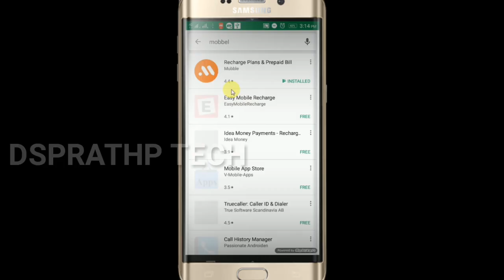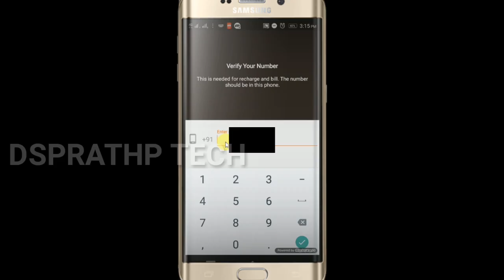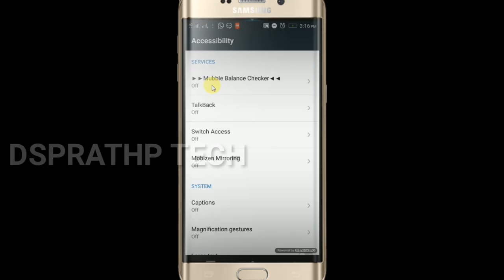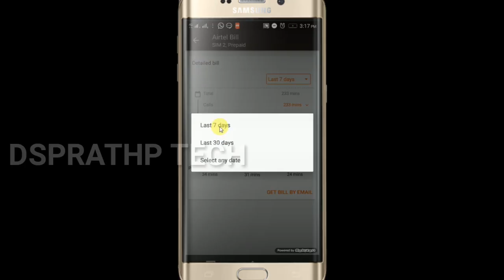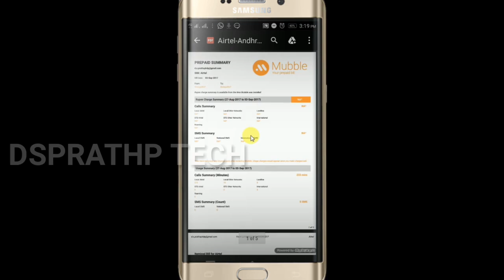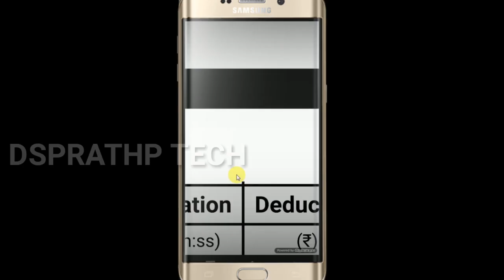ఎవరి మొబైల్ కాల్ డేటానయినా ఒక్క క్లిక్ తో చూడండిలా,how to see call history of any mobile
DSPRATHAP TECH యూటూబ్ చానెల్ కు స్వాగతం, టెక్నాలజీ & ఎడ్యుకేషన్ వీడియోస్ పూర్తిగా తెలుగులో